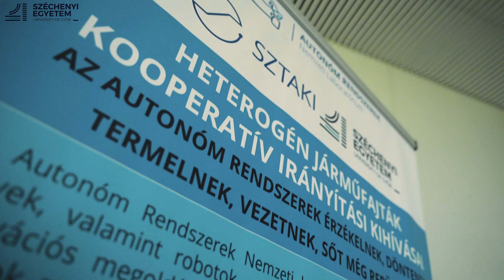🚙 Cooperation of Széchenyi István University | Vehicle Industry Research Center | ZalaZONE | SZTAKI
The Vehicle Industry Research Center has been working since May 2011 in Győr, Hungary, Europe at the Széchenyi University. Understanding and researching how people and vehicles cooperate is an essential skill when designing the future of traffic. We believe that fully self-driving (a.k.a. autonomous) technology can lead to safe, easy, and sustainable transportation. We are preparing for this new technology-to-come by studying and researching its fundamentals and exploring the possibilities it offers. This process helps us gain unique knowledge on the mixed field of mechatronics, robotics, and artificial intelligence. Future transportation can be safe, easy, and sustainable without compromises.